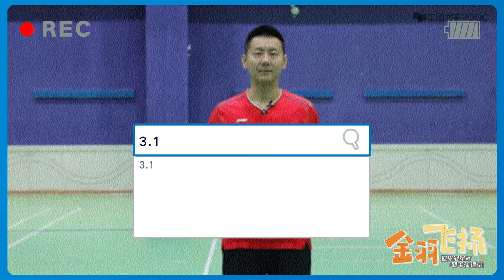羽毛球教学训练 步法教学 起动步 EP11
本门课程由羽毛球世界冠军、前国家队女单组主教练陈金主讲，希望能带给同学们更专业、系统、全面的羽毛球知识。
    课程共分为三个部分：
    第一部分是羽毛球技战术讲解。这是本课程的核心内容。在对羽毛球的发展过程，球拍、球、场地和规则进行科普之后，我会从最简单的握拍开始，由易到难地讲解羽毛球的基本技术、训练方法、战术意识，羽毛球步伐和专项训练。最后结合实战带同学们一起去感受比赛的魅力。这一部分我会做一些演示，也需要同学们结合线下训练，及时巩固课堂内容。

    第二部分是体能训练部分。同学们想要在球场上更好地发挥出技术、避免受伤还需要结合体能训练。所以，在这一部分，我特意邀请我们的专业体能教练刘松老师来讲授肌肉、关节的力量训练方法。部分训练需要器材辅助，我们会提前提示大家准备。
    第三部分是行为科学讲堂。本部分，我会从羽毛球运动推而广之，结合行为科学理论以及我个人的经历，与大家分享如何养成良好的运动习惯，如何把养成良好运动习惯的方法代入到生活和学习中，从而把事情做得更好。